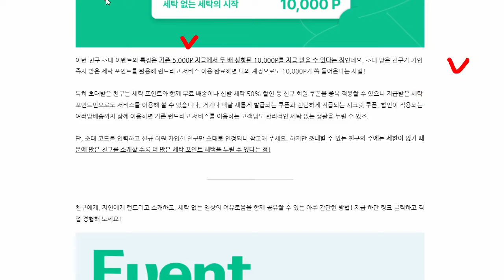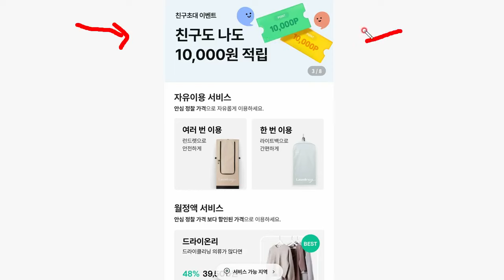빨조아이벤트 배달... 세탁서비스... 런드리고 몇년만에 추천가입시 2배지급 1만포인트.. 즉시지급..!! 고정댓글링크